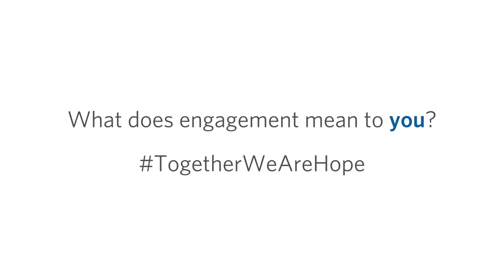Engagement: In Your Voice | Careers at City of Hope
Engagement: In Your Voice, featuring John Freudenberg, Senior Manager, Human Resources Information Management. In Your Voice is a video series of City of Hope employees and physicians describing what engagement means to them.